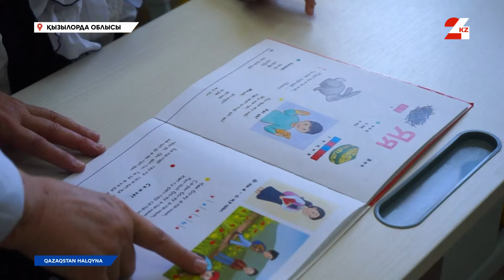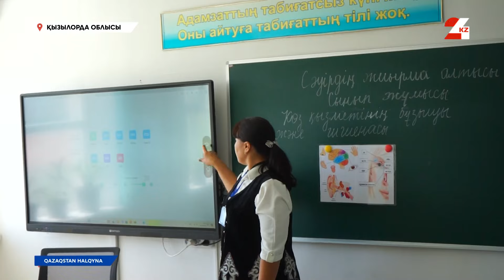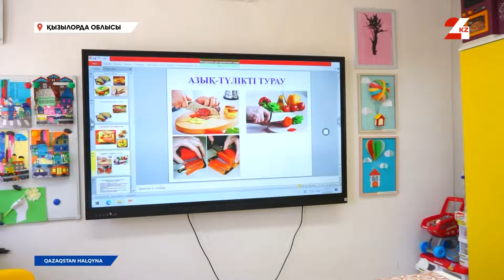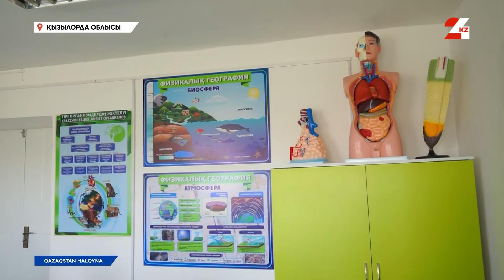Қызылорда қалалық №7 түзету мектеп-интернаты | Qazaqstan halqyna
Бұл Қызылорда облысының білім басқармасына қарасты №7 түзету мектеп интернаты. Ақыл-ойы дамуында бұзылысы бар ерекше балалар білім алатын бұл орталық 1971 жылдан бері қызмет етіп келеді. «Тәрбиесіз берілген білім - адамзаттың қас жауы» деп ғұлама Әбунасыр әл-Фараби айтқандай, бұл мектептің де баса назар аударатын тұсы да тәрбие. Басты миссиясы - ерекше балаларды қоғамға бейімдеу, түзету, тәрбиелеп, өмір атты сабақты үйрету.